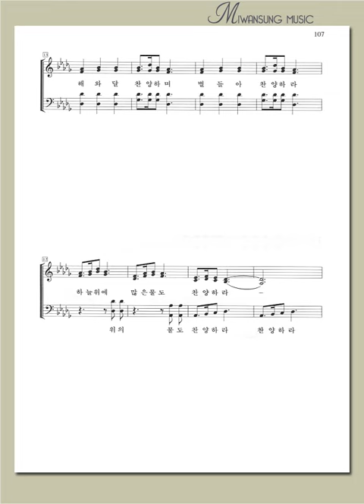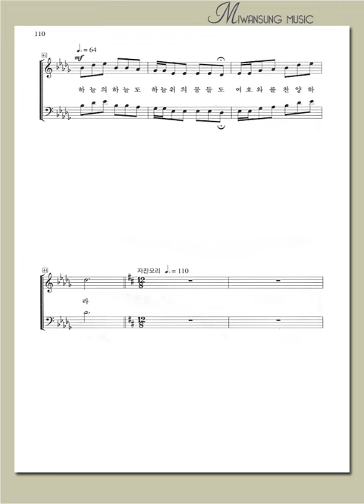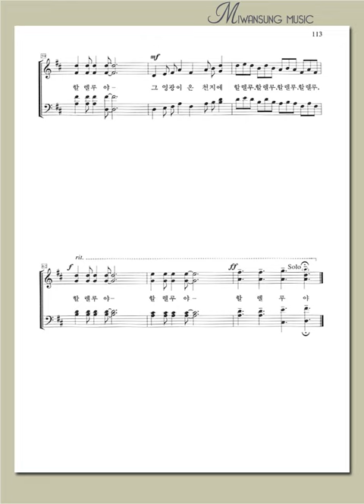시 148편 / 테너파트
우리가락 찬양곡집 1 / 시 148편 / 테너파트